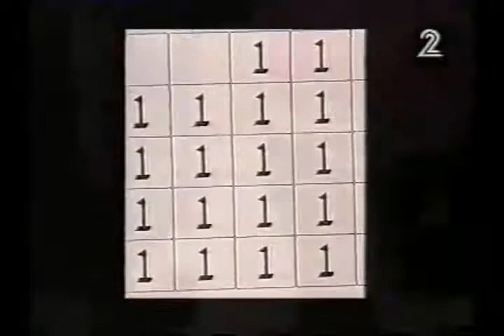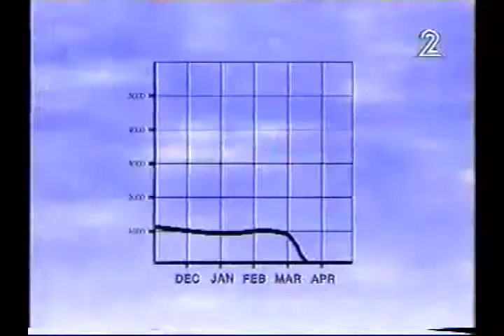לילה גוב - מונולוג פתיחה 01.04.98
עונה 5, תוכנית 21.
המון הפקות. שידורי טלעד.